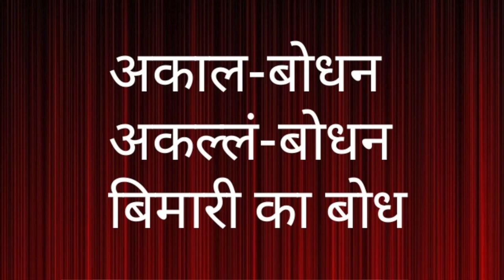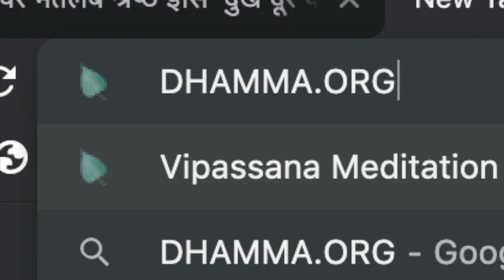दुर्गा उत्सव /दुर्गोत्सव /दुर्गम उत्सव /दुग्गम उस्सव /Sudhir Raj Singh ||Pali Language